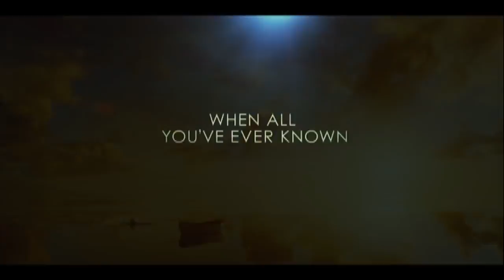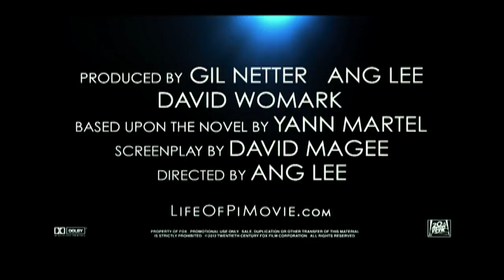Life Of Pi (2012) Official Trailer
Director Ang Lee (Brokeback Mountain, Crouching Tiger, Hidden Dragon) creates a groundbreaking movie event about a young man who survives a tragic disaster at sea and is hurtled into an epic journey of adventure and discovery. While marooned on a lifeboat, he forms an amazing and unexpected connection with the ship's only other survivor -- a fearsome Bengal tiger.